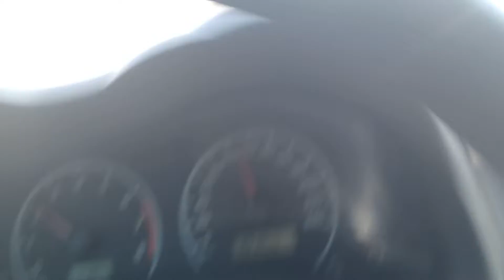DUBAI SUMMER IS FINALLY DONE SEP 23, 2022